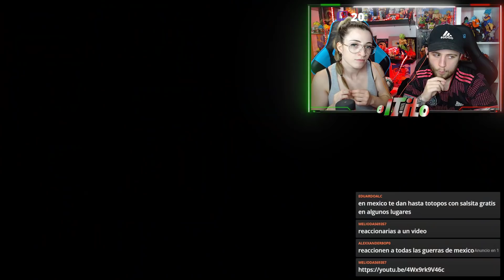🇲🇽COSAS que SON GRATIS en MÉXICO PERO en OTROS PAÍSES NO!!🔴 | ESPAÑOLES REACCIONAN a MÉXICO